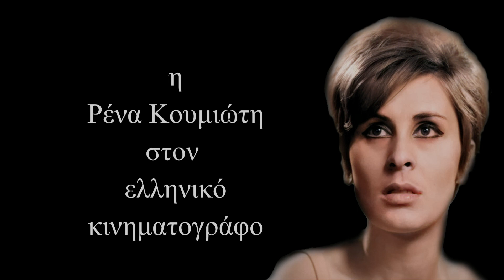Η Ρένα Κουμιώτη στον ελληνικό κινηματογράφο. Όλα τα τραγούδια της !